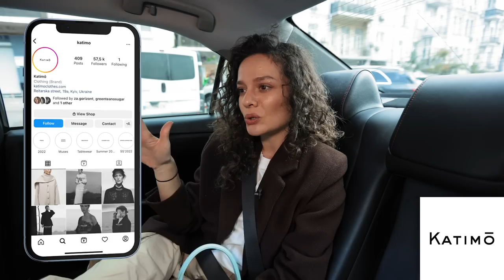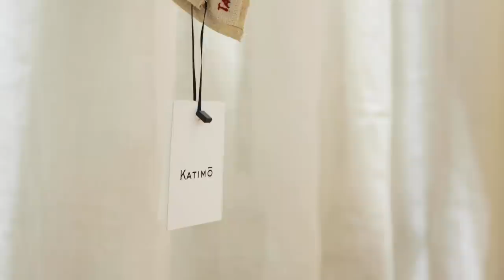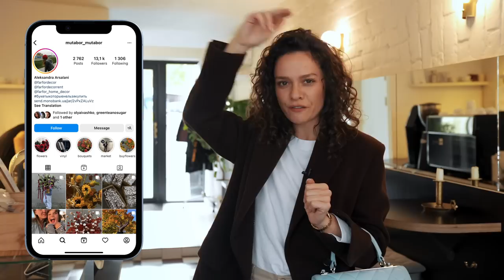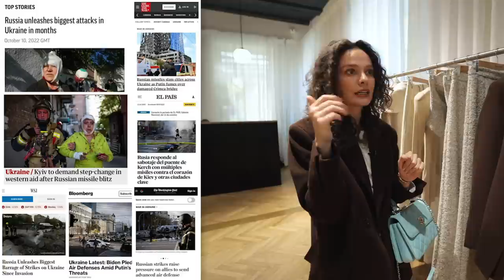Ukrainian Brands: Katimo